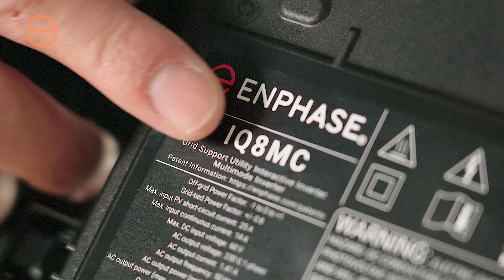Enphase - Introduction IQ8 Series Microinverter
This video provides more information about the IQ8 Series Microinverter. Our new IQ8 Series Microinverter are high power, smart grid ready and designed for the latest generation of high output PV modules.